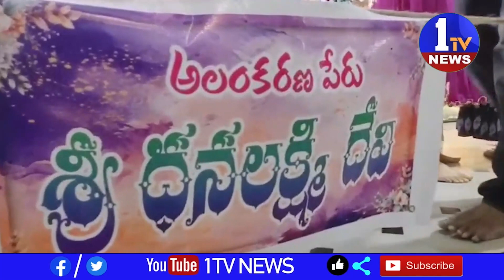కోటి ఆరవై ఐదు లక్షల రూపాయలు కొత్త నోట్లను సేకరించి వాటితో శ్రీ ధనలక్ష్మి దేవి మాతను పాలకొల్లు ఆర్యవ